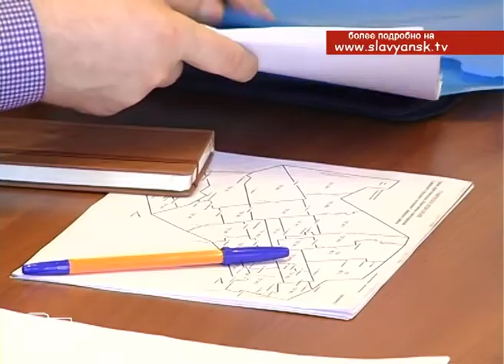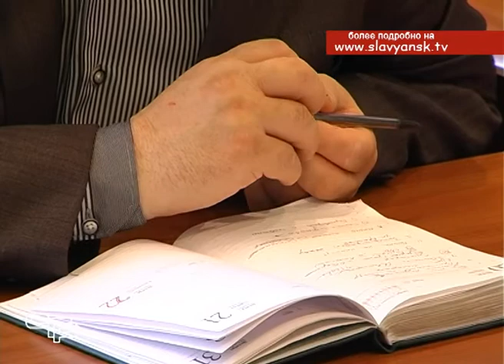Главы поселений из Ростовской области с рабочим визитом побывали в Славянске на Кубани